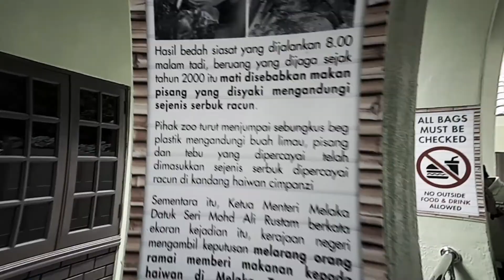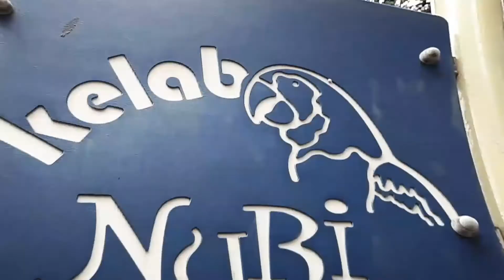Melaka Zoo And Night Safari | Zoo Melaka Dan Safari Malam | Part 1